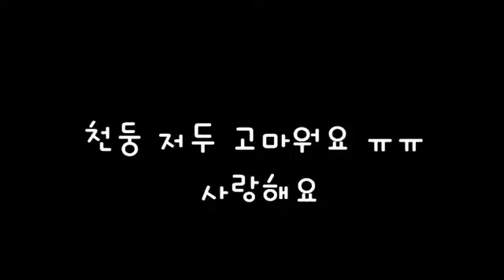Handsome MBLAQ Cheondung (Thunder) :)